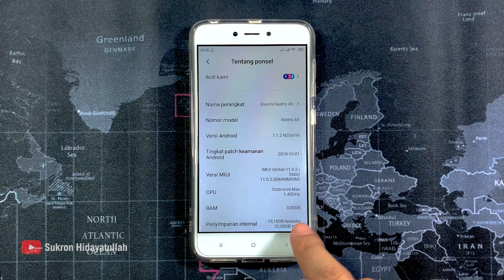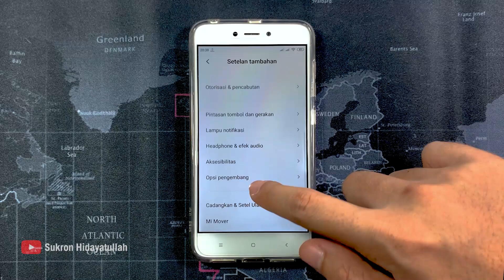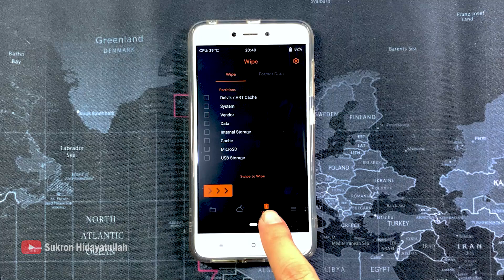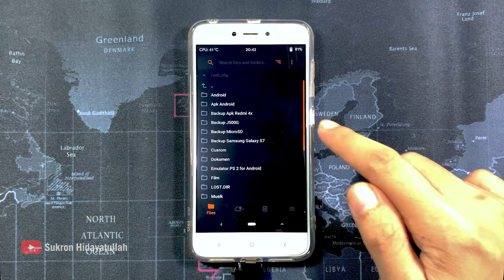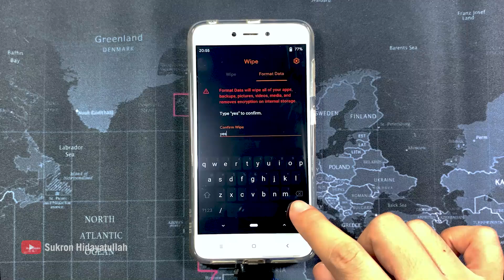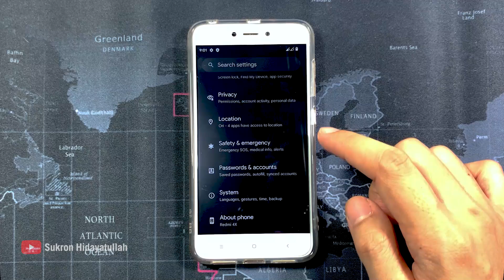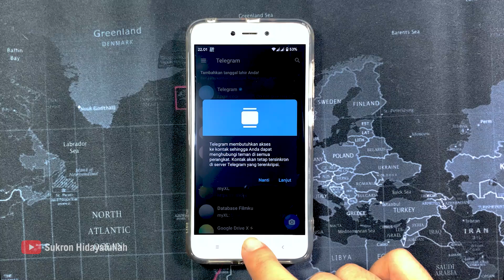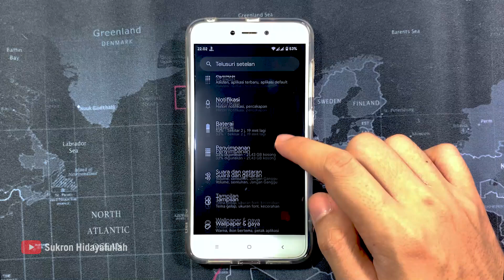Install Android 13 pada Xiaomi Redmi 4X - Pixel Experience Plus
Pada video kali ini saya membagikan Tutorial Install Android 13 pada Xiaomi Redmi 4X dengan ROM Pixel Experience Plus. Semoga bermanfaat :)